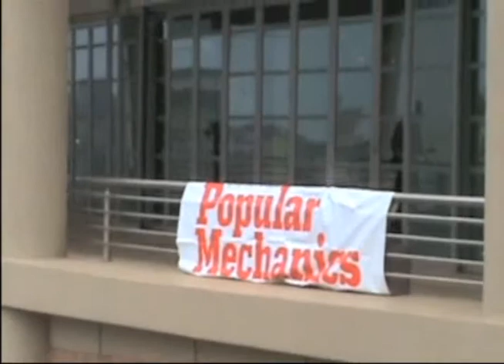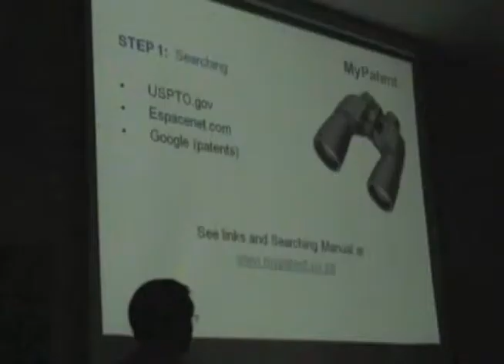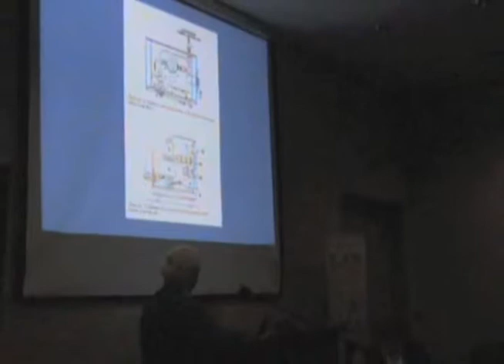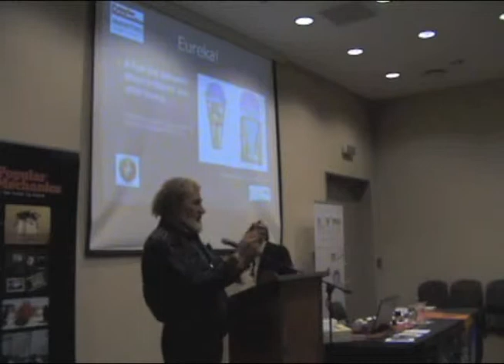Popular Mechanics Inventors Conference 2009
We are adding the finishing touches to our programme for the 2010 Popular Mechanics Inventors Conference. Following the success of our inaugural event in Johannesburg last year, we have assembled another line-up of dynamic presenters to satisfy your appetite for compelling stories and innovative solutions. To whet your appetites, here's a little teaser video of our 2009 Inventors Conference...

PM's 2010 Inventors Conference will be held at the Sports Science Institute in Newlands, Cape Town, over the weekend of 16 and 17 October 2010 (Saturday and Sunday morning).

The all-inclusive cost for the 2-day conference is R900. However, we are offering a reduced fee of R750 for "early bird" bookings before 17 September. We have space for just 200 delegates, to be signed up on a first-come, first-served basis, which suggests it would be a good idea to book and pay as soon as possible.